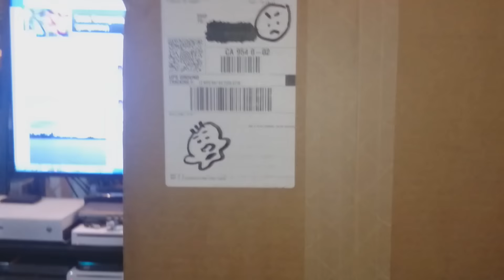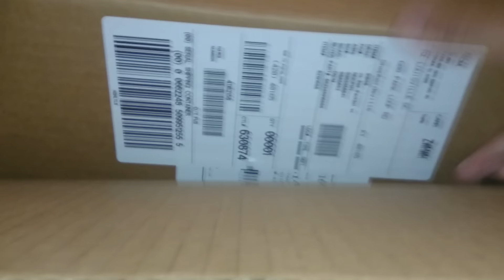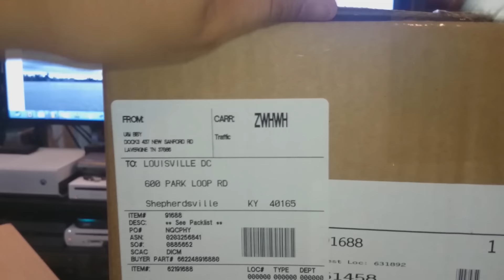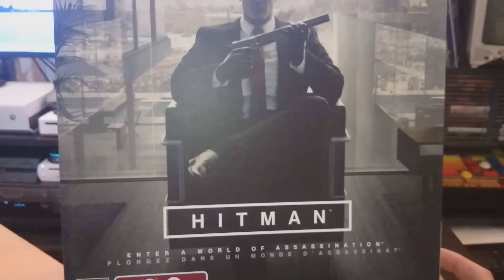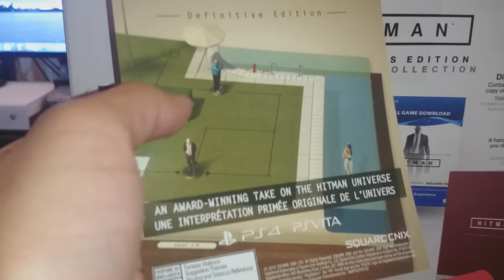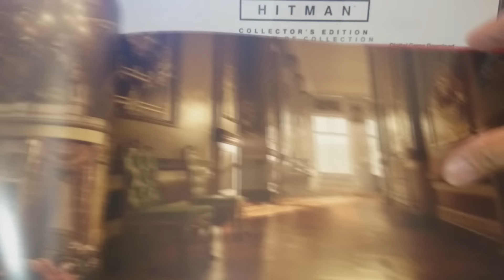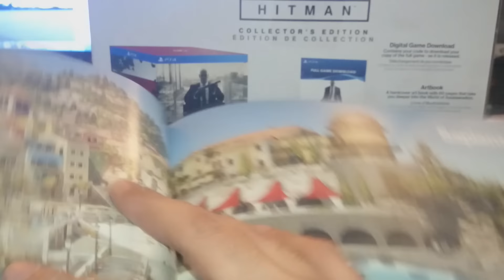แกะกล่อง HITMAN ( Collector's Edition ) PS4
© DubstepGutter's background content is user-submitted, some of it will inevitably be the work of others.
Category
Music
License